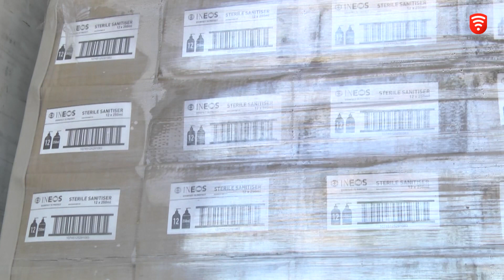У Вінниці сформували черговий гумвантаж для херсонців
Команда Міжрегіонального координаційного гуманітарного штабу сформувала черговий вантаж для мешканців постраждалого внаслідок підриву Каховської ГЕС Херсона. У вантажі – речі першої необхідності: вода, антисептики та макарони. Загалом, до Херсону ця фура повезе майже 20 тонн допомоги. Це вже 6-й вантаж для мешканців підтопленого міста від вінничан.